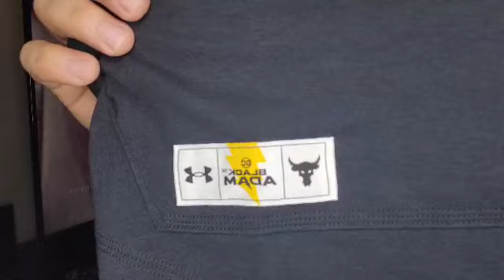Under Armor Project Rock BA SL HDY!!! (camisa sin manga)